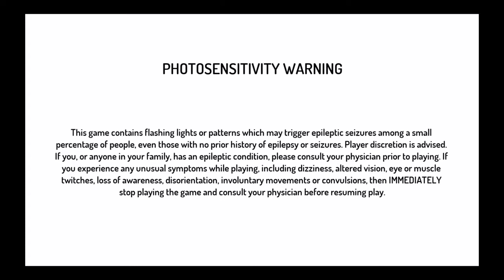Street Fighter® 30th Anniversary Collection_Hasindeed